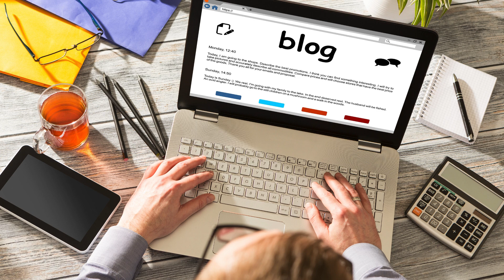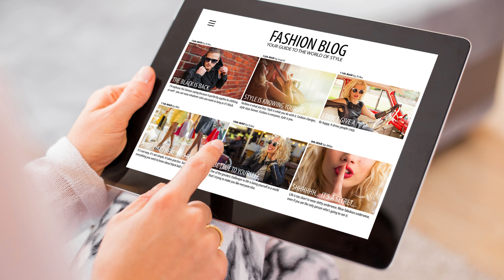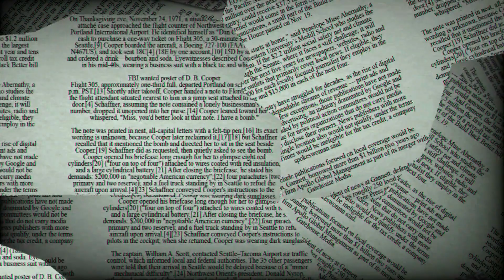¿Qué es un blog corporativo y cómo puede transformar tu negocio?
¿Sabías que un blog corporativo puede ser una de las herramientas más efectivas para mejorar la visibilidad de tu empresa y fortalecer su presencia online? En un mundo cada vez más digital, contar con un espacio donde puedas compartir contenido relevante y de calidad es esencial para atraer y fidelizar clientes.
Un blog corporativo es un canal de comunicación dentro del sitio web de una empresa que se utiliza para compartir artículos informativos, educativos o promocionales relacionados con su industria. A diferencia de las secciones más estáticas de una página web, el blog es dinámico y se actualiza regularmente, ofreciendo contenido de valor que responde a las necesidades e intereses del público objetivo.
¿Por qué es importante un blog corporativo?
El blog corporativo no solo genera más tráfico hacia tu sitio web, sino que también mejora tu posicionamiento en los motores de búsqueda. Google y otros buscadores valoran los sitios que ofrecen contenido fresco y relevante, por lo que publicar regularmente en un blog aumenta tus posibilidades de aparecer en los primeros resultados de búsqueda.
Además, un blog bien gestionado refuerza la credibilidad de tu empresa. Al compartir conocimientos sobre tu sector, demuestras tu experiencia y autoridad, lo que genera confianza en tus clientes potenciales. Cuando los usuarios perciben tu marca como una fuente confiable, es más probable que elijan tus productos o servicios.
¿Cómo hacer un blog corporativo exitoso?
Para que un blog corporativo funcione, es fundamental crear contenido útil y atractivo. Investiga las preguntas más comunes de tus clientes y desarrolla artículos que respondan a esas inquietudes. Esto no solo captará la atención de tus lectores, sino que también mejorará tu SEO, al incluir palabras clave relevantes en tus publicaciones.
También es importante ser consistente. Un blog abandonado puede dar la impresión de que la empresa está inactiva. Planifica un calendario de publicaciones y mantén un ritmo regular para mantener a tu audiencia interesada.
Consejos para optimizar tu blog corporativo
Utiliza títulos atractivos que inviten a hacer clic y leer más.
Asegúrate de que el contenido sea fácil de leer y esté bien estructurado.
Incluye llamadas a la acción en cada artículo para fomentar la interacción o una compra.
¿Tienes un blog corporativo o estás pensando en crear uno? ¡Cuéntanos en los comentarios cómo planeas utilizar esta herramienta para impulsar tu negocio!

Ver mas:
Ingeniería de software vs ingeniería de ciencia de datos: ¿Cuál es tu camino?